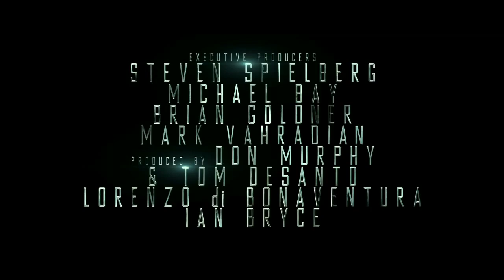VLOG: Transformers: Age of Extinction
According to Rotten Tomatoes, it's the most critically panned movie in Michael Bay's Transformers franchise. Is it worthy of such a title?